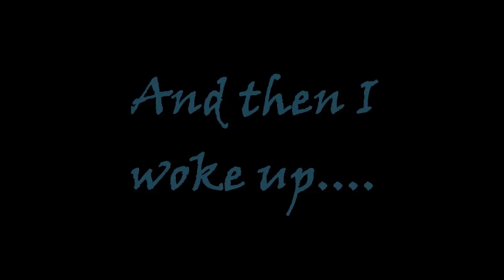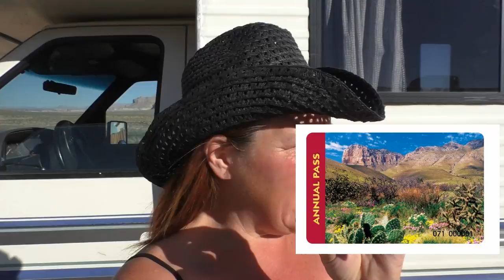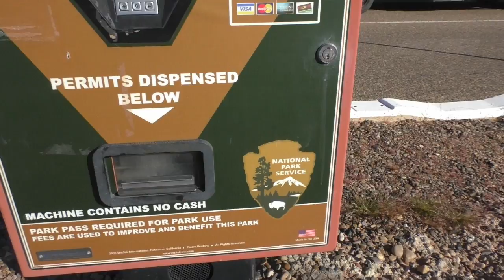Dispersed RV Camping on a Beach w/a National Park Pass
In this video we visit Lone Rock Beach Campground on Lake Powell in Utah, near Page, Arizona.  There is plenty of primitive dispersed camping for RVs and Motorhomes of all sizes, right on the water. Plus, great views. I also talk about the National Park Pass and the benefits you receive with it.

Do you want to learn the Marketing strategy I used to get 20,000 Subscribers in just 40 days?
For more information about the National Park pass visit the National Park Service